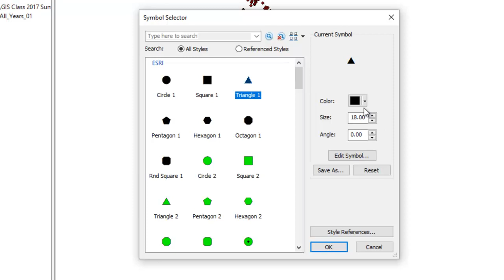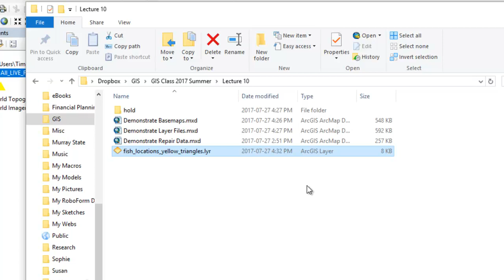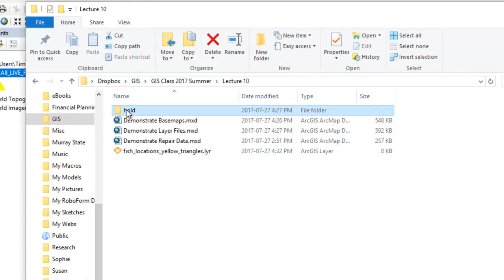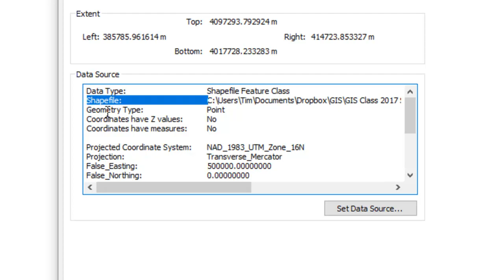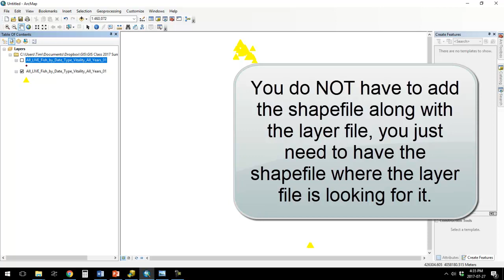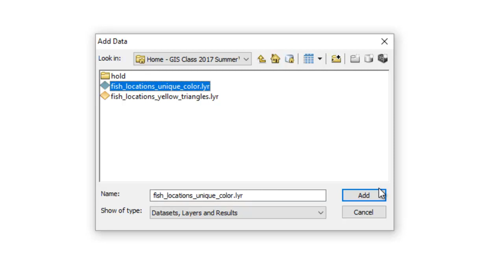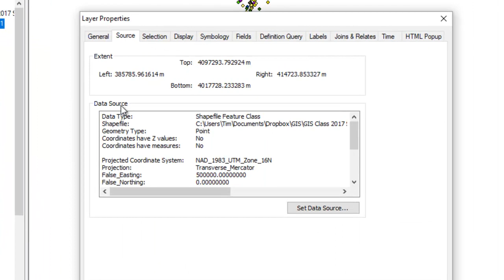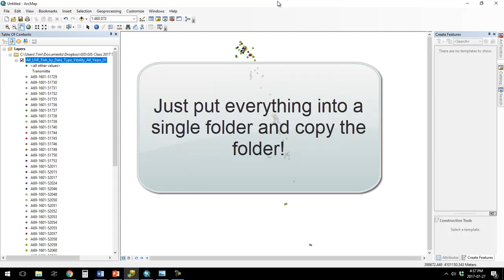Layer Files in ArcMap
Layer files are used to store formatting information so that you can easily re-apply a particular formatting scheme. However, by themselves they are not useful because they need to point to a GIS file that has spatial information in it.